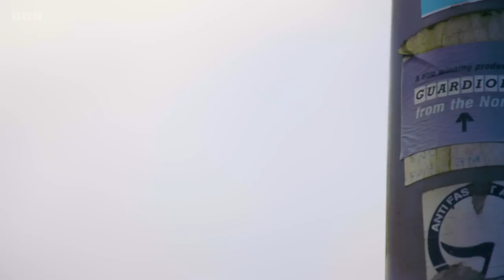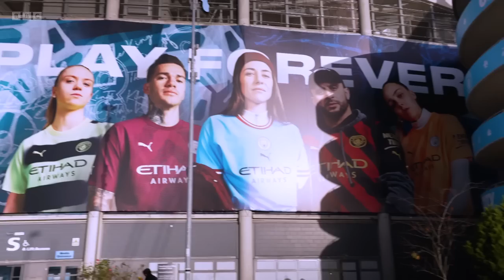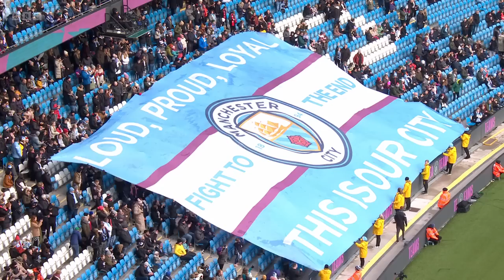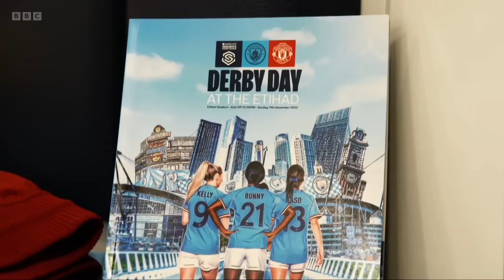WSL 2022/23 - Manchester City v Manchester United (11.12.2022)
Women's Super League 2022/23
11th December 2022